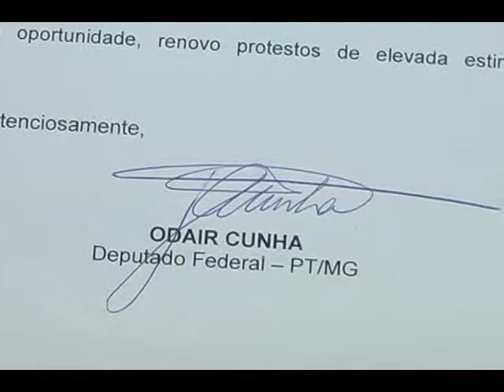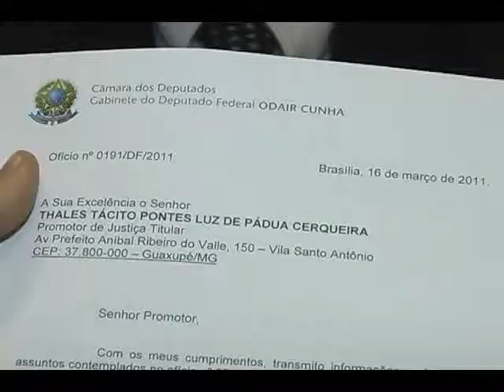Solicitação de Bombeiros e unidade do Samu em Guaxupé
31/03/2011 - Quem já se envolveu em algum tipo de acidente e precisou de um socorro rápido sabe a importância dos serviços de emergência, como o Corpo de Bombeiros e o SAMU. Em Guaxupé, existe apenas uma ambulância destinada ao atendimento de emergências dentro da cidade. Mas, o Ministério Público está empenhado para pôr fim a essa limitação do município.

De acordo com informações da Secretaria de Saúde de Guaxupé, o município conta com duas ambulâncias para levar pacientes para outras localidades. Há também 4 vans, com capacidade para 15 lugares cada, para o transporte de pacientes em consultas ou tratamentos.